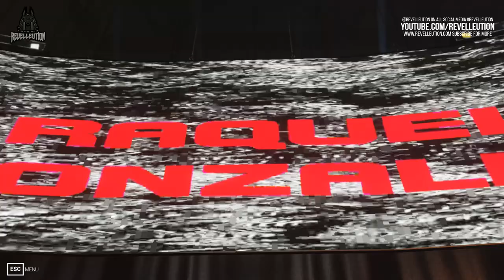SummerSlam: Raquel Gonzalez & Bianca Belair Vs Deonna Purrazzo & Britt Baker